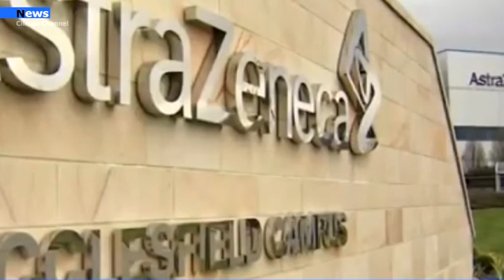Campania, De Luca Governo chiarisca su vaccino Astrazeneca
“E’ urgente che il Governo chiarisca ad horas la utilizzabilità del vaccino AstraZeneca. Il disastro comunicativo e le decisioni di altri Paesi stanno determinando una situazione di crollo nelle somministrazioni di tale vaccino". Così il pres. De Luca in una nota stampa